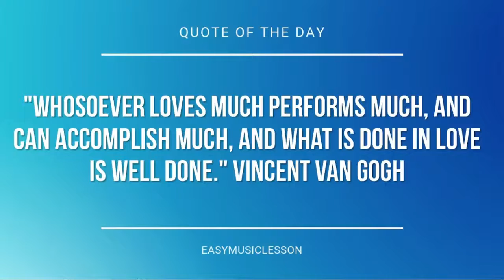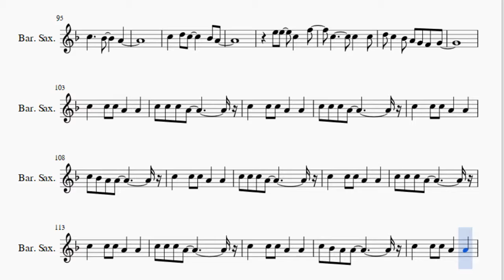Baritone Sax Sheet Music: How to play There is A Light That Never Goes Out by The Smiths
Here is a sheet music/tab video on the song There is A Light That Never Goes Out by The Smiths on the baritone sax. A baritone sax sheet music arrangement which is transposed to notes that are easily played by baritone sax, for the song There is A Light That Never Goes Out by The Smiths.

EasyMusicLesson2 teaches you to play the your favorite instrument, through well-arranged sheet music so that you too can learn how to play There is A Light That Never Goes Out by The Smiths on the baritone sax as fast as you can. A baritone sax sheet music with backing tracks to help your play the song better.

Notes of the tutorial:
D5
F4 F4 F4 F4   G4 G4
D4     F4   G4 A4
F4 F4
G4 A4
F4 F4
A4 A4 F4 F4 A4 A4 F4 F4
A4 A4 A4 Bb4     A4 G4 F4
A4     A4
C5   A4   A4 C5   A4
C5   C5
C5 C5 C5 C5 Bb4 A4 A4
G4 F4 F4 F4 G4
Bb4   A4
F4 F4 F4
G4 D4
F4   A4 A4
F4 F4
D4
F4 F4 F4
A4 A4 F4   A4 A4 F4 F4
A4 A4 A4 A4   F4
A4
C5
A4   F4 F4 A4 F4 F4 F4
C5   D5 C5     Bb4 A4
E5 E5   C5   F5
C5       C5 C5 C5
D5 C5 Bb4 A4   F4 G4
C5       C5   C5
D5 C5   Bb4 A4 G4 F4 G4
F4   A4 A4
F4 F4
G4 A4
Bb4   A4
Bb4 A4 A4   A4 A4 A4   A4 A4 A4
Bb4 A4 G4 A4 Bb4 A4
F4 F4 F4
A4   F4   A4 F4 F4 F4
F4   A4 A4
F4 F4
D4
A4 A4 A4   A4 A4 A4   A4 A4 A4
A4
C5   C5
Bb4   A4   F4   G4 A4
F4 F4 F4
F4   D4
F4